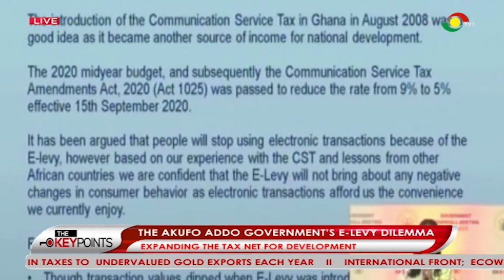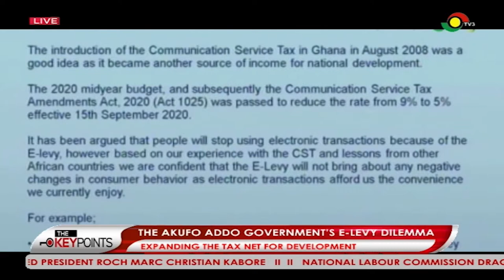The Key Points: The Akufo-Addo Gov'T's E Levy Dilemma: Expanding The Tax Net For Dev't